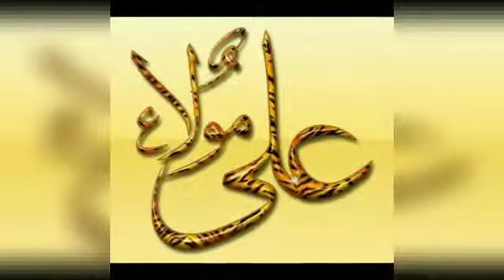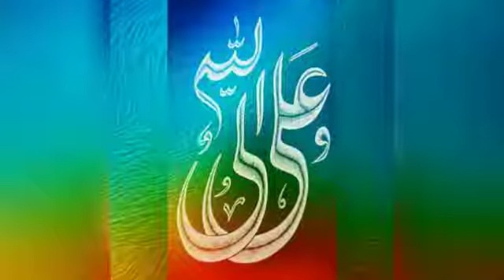Maula Ali Ke Deewaano Ko / Ruksar Shaikh / Alfaazenoor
Urdu Manqabat :
Maula_Ali_Ke_Deewaano_Ko,

Kalaam (Written By) :
Ghulam Mohd. Khavar
Naat Khwan :
( Singer ) Ruksar Shaikh

Studio - Voice Changer
Editing - Ruksar Shaikh